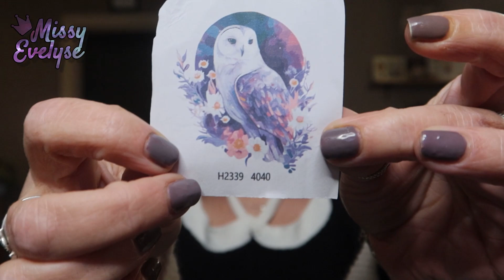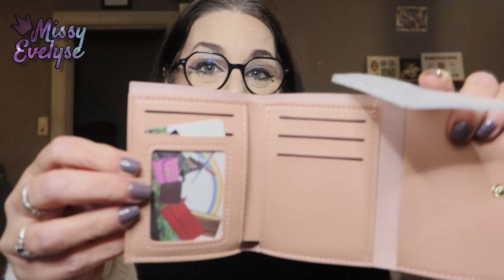HAUL Temu & Shein | Un peu de tout, beaucoup de Noel 🎄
Voici un haul temu & Shein, il y a un peu de tout mais surtout des déco pour Noel

🎵 Intro/outro: Kongeson - Flashbackwav
🎵 Closeup : Poilow, Misfit, Mad Snax - Halo
🎵 Vlog: Atch - Freedom
🎵 DIY: Ehrling - Best of
▶ Ongles:
10 % sur la totalité de la commande ↳ 15 % de la commande si le montant de l'achat dépasse : 48 €
° Lien affilés